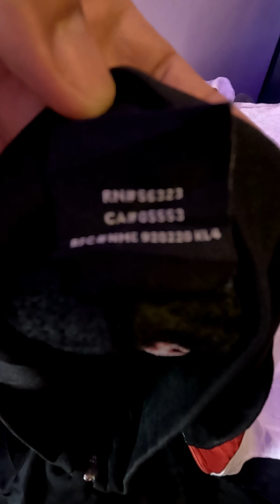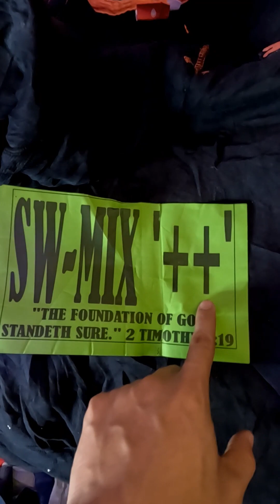A.C.O VLOG #25 SWMIX BALE | NEW PACKAGING | FEEDBACK | REVIEW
Swmix ++ Ang Code Sa Bagong Packaging Nya. Madami ding branded at Goods Din Ang Laman.